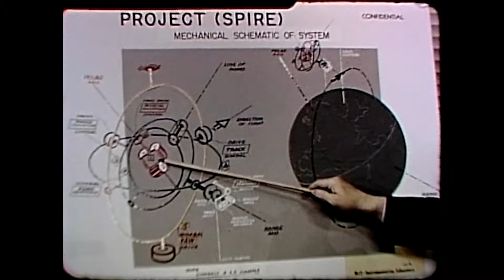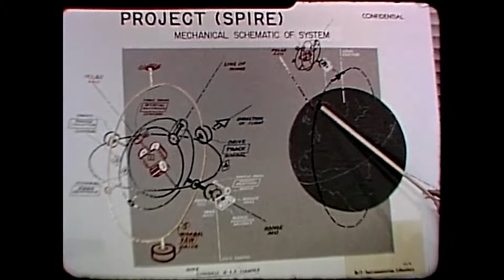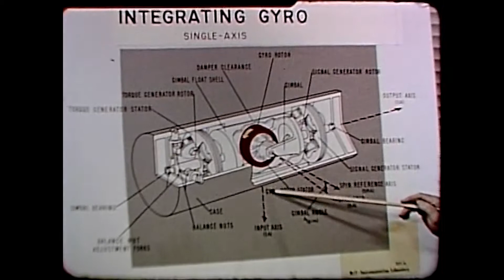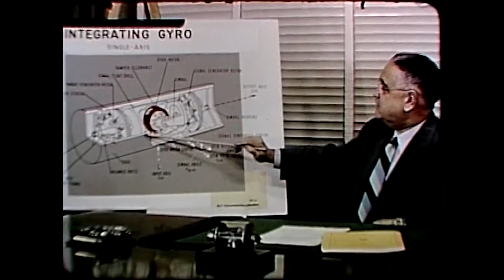Platform in the Sky - Doc Draper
A lecture by Charles Stark Draper about inertial guidance and navigation.